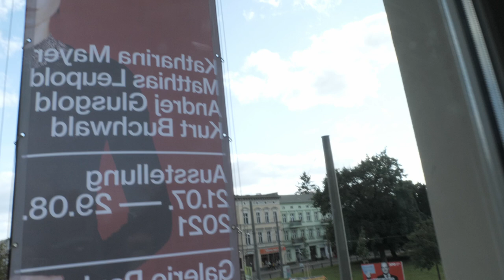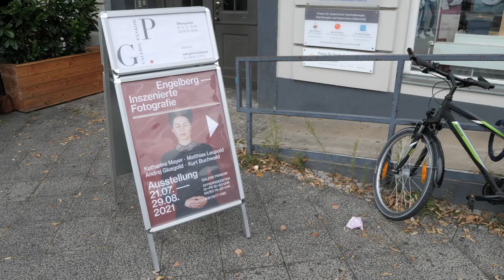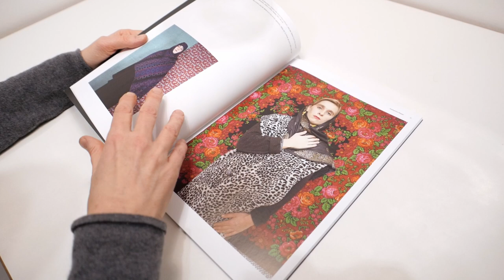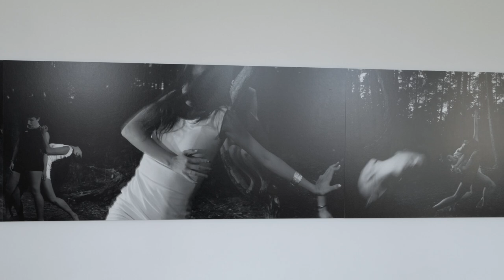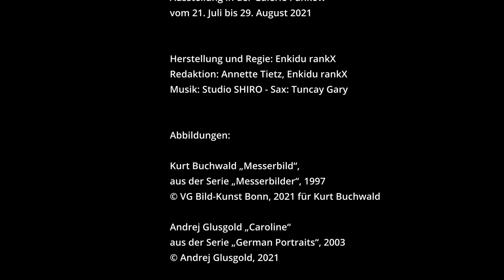Engelberg - Inszenierte Fotografie | Buchwald, Glusgold, Leupold, Mayer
Engelberg – Inszenierte Fotografie

von Kurt Buchwald, Andrej Glusgold,
Matthias Leupold, Katharina Mayer
Kuratorin der Ausstellung: Franziska Schmidt

Ausstellung in der Galerie Pankow
vom 21. Juli bis 29. August 2021

Herstellung und Regie: Enkidu rankX
Redaktion: Annette Tietz, Enkidu rankX

Abbildungen:

Kurt Buchwald „Messerbild“,
aus der Serie „Messerbilder“, 1997
© VG Bild-Kunst Bonn, 2021 für Kurt Buchwald

Andrej Glusgold „Caroline“
aus der Serie „German Portraits“, 2003

Matthias Leupold „Stürzende“, 2019
© VG Bild-Kunst Bonn, 2021 für Matthias Leupold

Katharina Mayer „Tetjana mit Brett blind ohne“
aus der Serie „Servir et disparaître“, 2002

Bezirksamt Pankow von Berlin
Amt für Weiterbildung und Kultur
Fachbereich Kunst und Kultur
Galerie Pankow

www-Galerie-Pankow.de